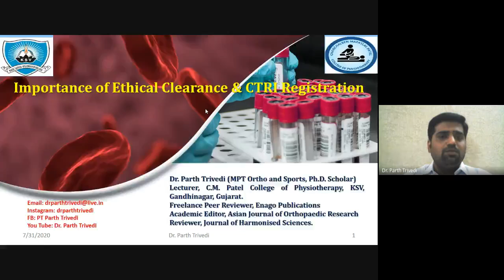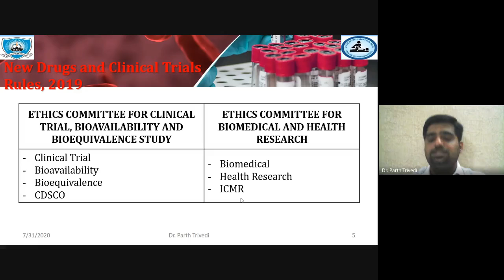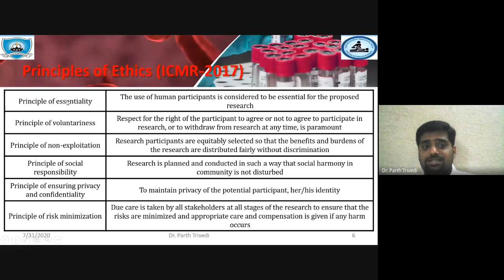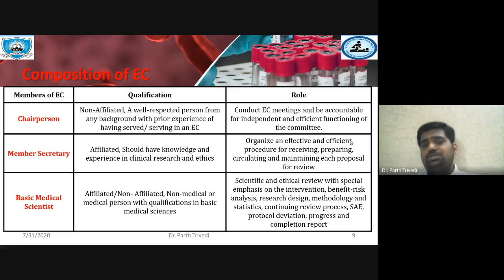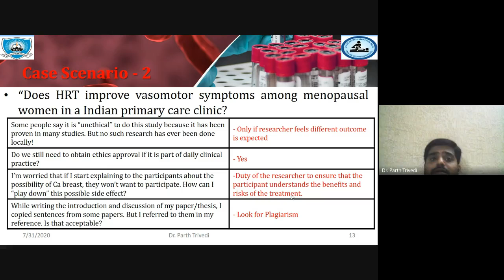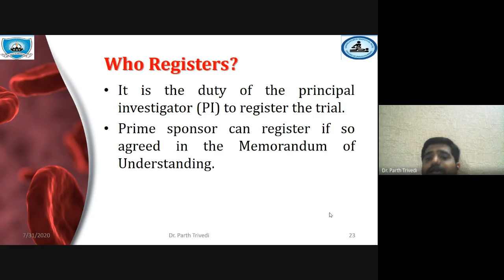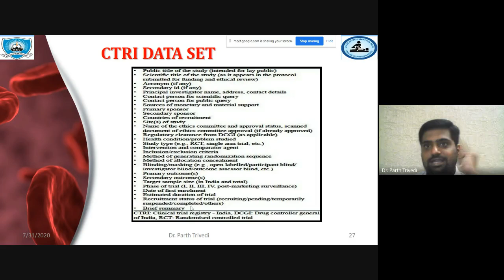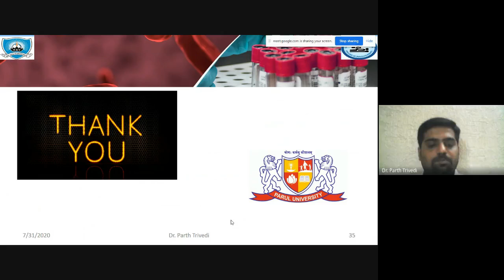Importance of Ethical Clearance and CTRI Registration FB Live 2020 07 31 at 05 25 GMT 7